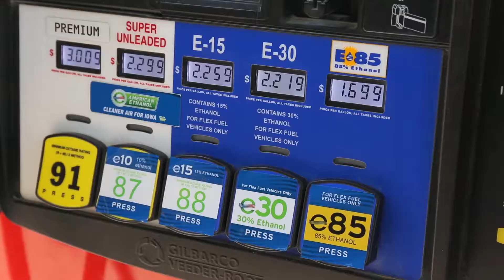Ethanol: Myth vs. Fact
Iowa Speedway President, Jimmy Small, discovers some common myths of the ethanol industry as Iowa Corn's Natalie Te Grootenhuis sets the record straight.